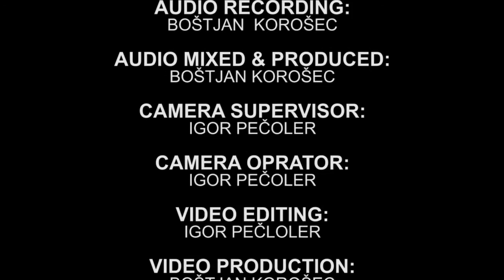Tonalitete in akordi | Primož Grašič | CRAFTER SEG 480 TM/VTG-V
Primož Grašič govori o tonalitetah in akordih na kitari - Glasbena klinika Zgodba o kitari, 7.5.2013 Trgovina MUSIC MAX v Ljubljani